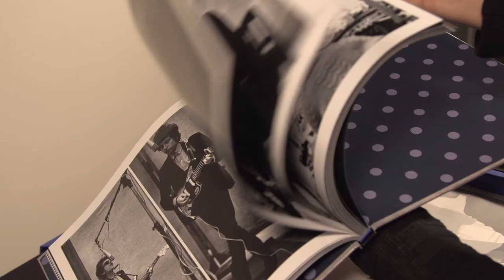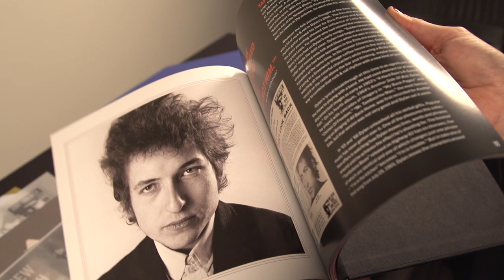The Cutting Edge 1965 – 1966 Unboxing Video (Collector's Edition)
The Cutting Edge 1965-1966: The Bootleg Series Vol. 12

About the Album:
·         Collector’s Edition 18-CD set including every single note recorded by Bob Dylan in the studio in 1965 and 1966
·         Limited one-time edition of 5,000 units worldwide
·         Takes you inside the studio for the recording of three of Bob Dylan’s most iconic albums
·         A treasure trove of unreleased songs, outtakes, rehearsals and alternate versions
·         Also includes nine 7” singles, three books and an original strip of film cells from “Don’t Look Back”